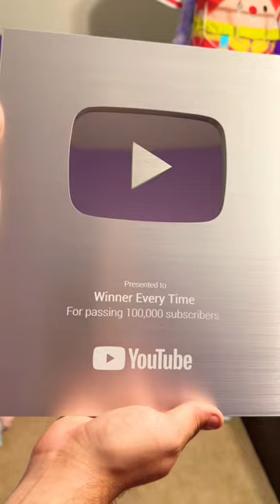Thank you for 100k subs!